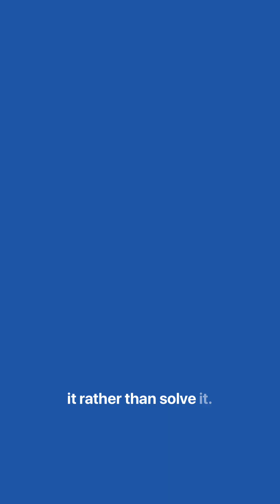Moisture Management in Buildings - Mold in the Walls?? | Building Science Digest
Ever wonder why hotels and resorts had pink and red painted walls in the 80s and 90s?? Turns out it had to do with what was living BEHIND the walls...mold!

You can watch the entire first episode of Building Science Digest now on our channel!